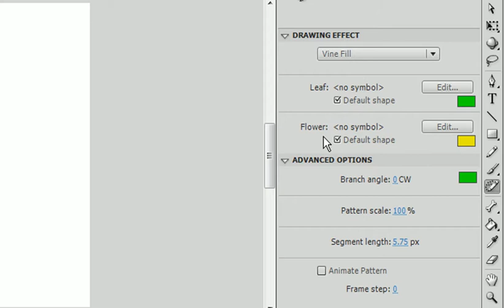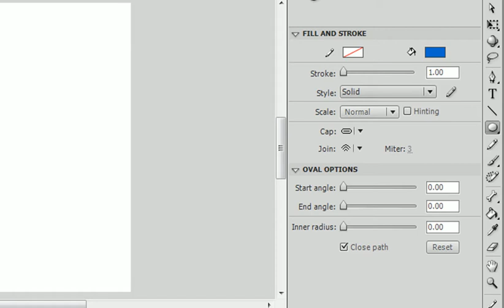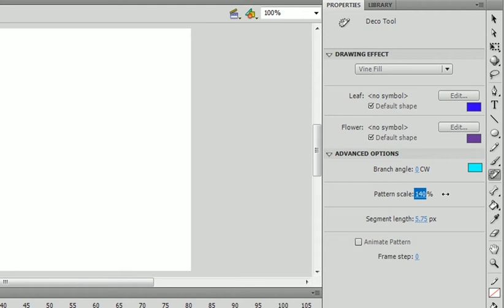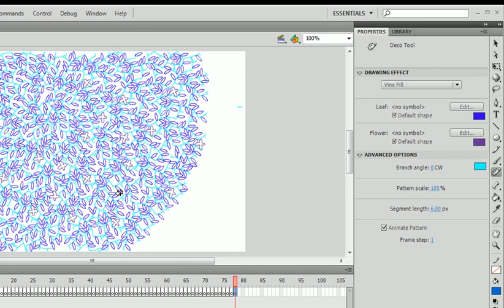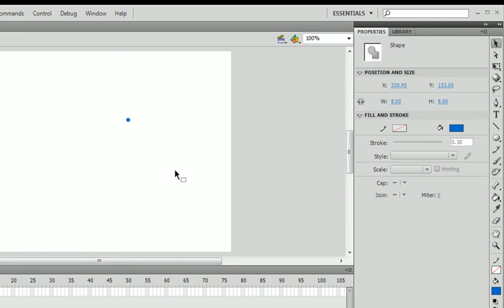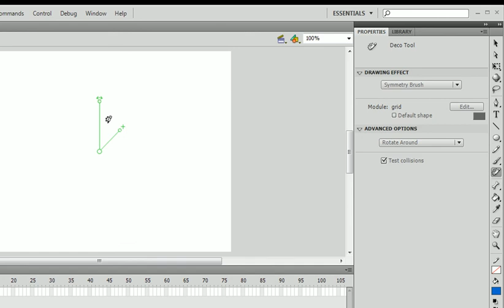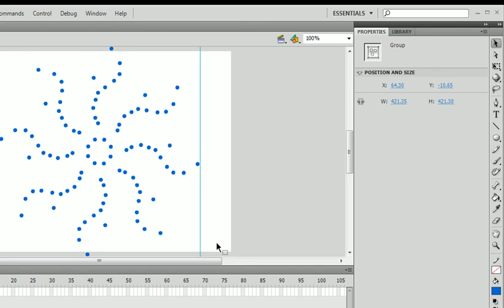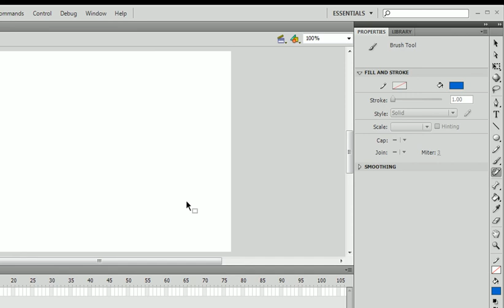Flash Professional CS4 Basics Tutorial(19 Deco Tool)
In this tutorial you'll learn how to use the deco tool. A very amazing pattern tool in flash